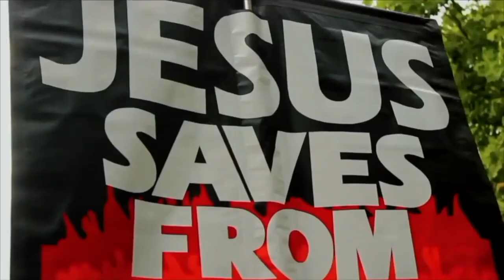Bob comments on Tan's behaviour | Speakers Corner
Bob the builder | Speakers Corner | London UK

Shot & Edited: Soco Films
Post: Soco Studio
UK